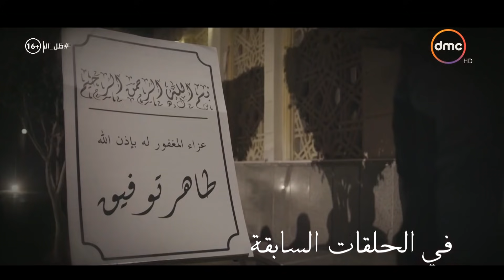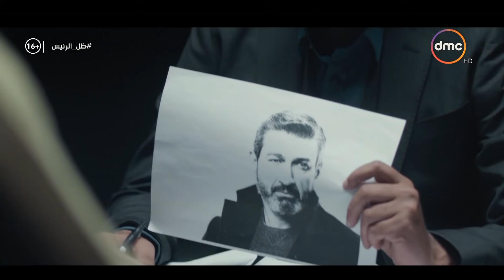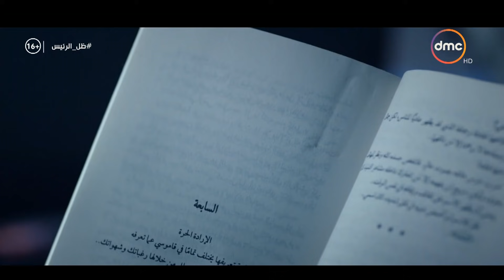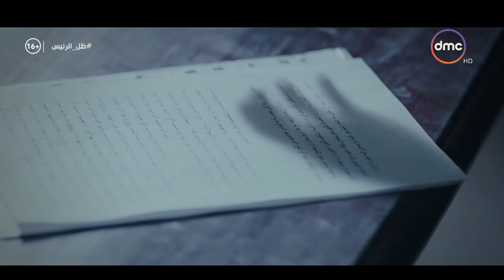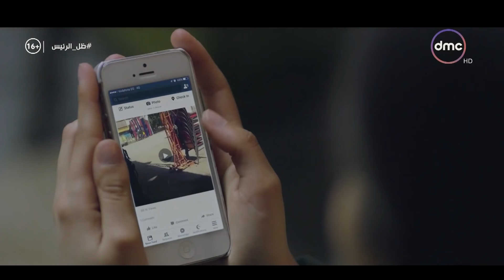مسلسل ظل الرئيس - الحلقة الثامنة - The President's Shadow Episode 08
مسلسل ظل الرئيس بطولة ياسر جلال - علا غانم - هنا شيحة - دينا فؤاد - إيهاب فهمي - عزت أبو عوف - أشرف زكي - خالد محمود - محمد الصاوي - حنان سليمان - محمد عز - مايان السيد - مهند حسني - محمد متولي - منى فاورق - عمر زكريا فؤاد - ماهر سليم - محمود الجندي - صبري عبد المنعم .
إخراج - أحمد سمير فرج . وائل صبري (مخرج منفذ)
تأليف - محمد إسماعيل أمين . تامر عبد الحميد (شارك في المعالجة الدرامية) .